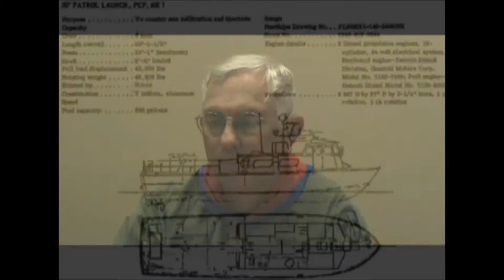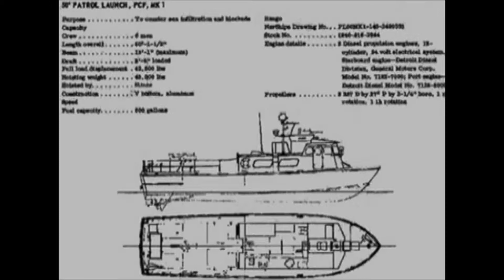USNM Interview of David P. Marion SEALORDS